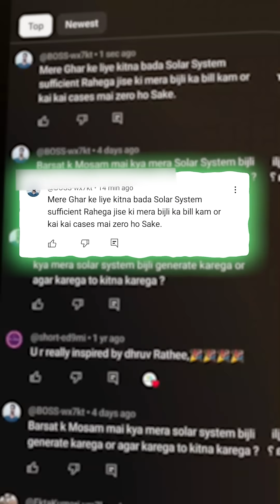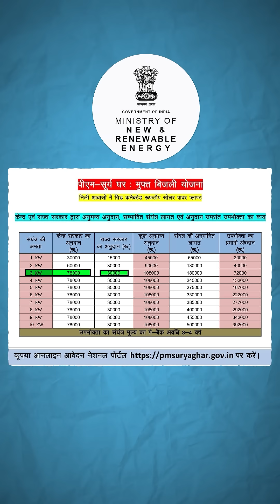What Size Solar System Do You Need for Your Home?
💡 Wondering how big a solar system your home needs to reduce your electricity bill — or even make it ZERO? This video explains everything in simple language!

✅ We’ll help you:

Understand how to calculate your average monthly power consumption 🔌

Know how much electricity a 1 kW or 2 kW solar system generates ⚡

Find the right system size based on your daily usage

Learn about costs and subsidies available (including Central & UP State subsidies) 💰

Explore how your actual investment gets cut almost in half with government support

📊 Example:
If your home uses ~300 units/month, a 3 kW system could cover your needs and reduce your bill to almost ZERO!

💸 Cost of 2 kW system: ₹1.6–1.8 Lakh
💰 Subsidy (Central + State - UP): ₹90,000
🏦 Net Investment: As low as ₹70,000

💸 Cost of 3 kW system: around  ₹ 2.5 L
💰 Subsidy (Central + State - UP): ₹1,08,000
🏦 Net Investment: As low as around ₹1,50,000

⚠️ Electricity costs are rising — it's time to generate your own power!